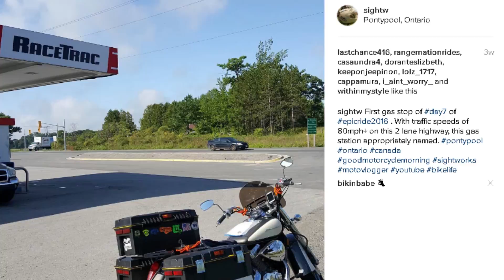Wrong way on the train tracks! - Epic Ride 2016 - S03E16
Epic Ride 2016

Wow, what an epic journey this was!  Thank you so much for checking out Epic Ride 2016!

In this episode I make my way out of Toronto via Toronto version of Rodeo Drive and start making my way to the Peterborough Lift Lock.

Camera Gear used during Epic Ride 2016

Icon Variant Helmet
Drift Ghost Camera
Drift Stealth Camera
Fujitsu XP70

Special Thanks to:

AirBnb
BlackBeltWorld Canada
Carolina Motovloggers
Carolina Moto Meetup
David McMicheal
Drift Innovations
Cruise Don't Bruise
GrandMaster Sang Ho Lee
GrandMaster Tommy Chang
Lee Brothers HQ
My wife & son
Shady